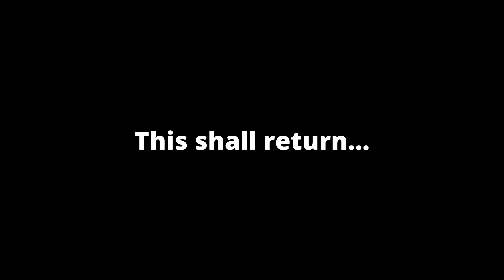LEGO Star Wars BUT if I DIE the video ENDS...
This concept will return